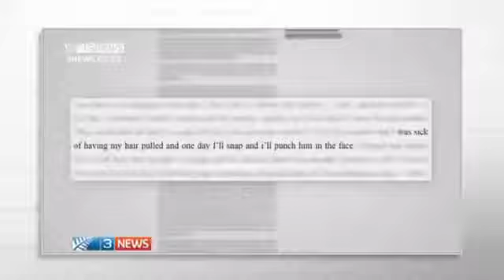John Oliver John Key the Ponytail Puller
Clips from Last Week Tonight with John Oliver. Breaking news on a daily basis.